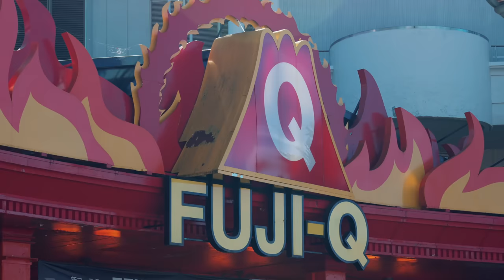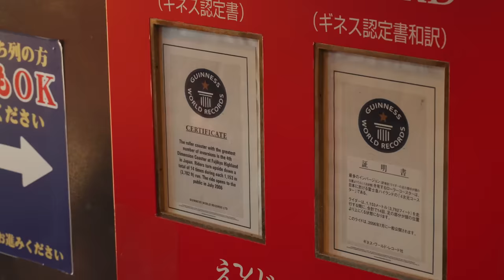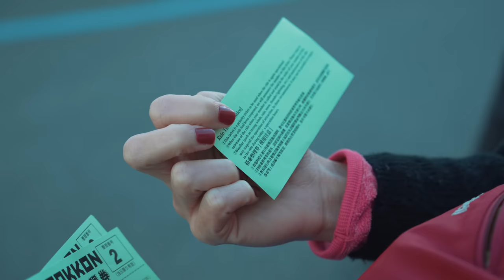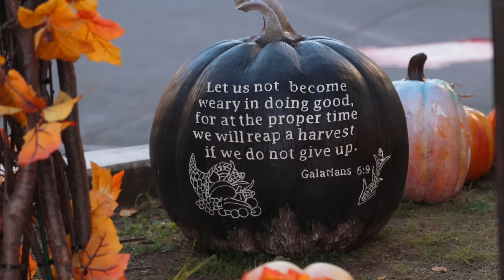Riding Japan's Most Thrilling Rides at Fuji-Q Highland | Life in Japan Episode 234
Fuji-Q Highland is the home of some of Japan's most intense rides, and for Rebecca & Anna's 14th birthday we're coming to try them out.

Ruth's Instagram: RuthReutter